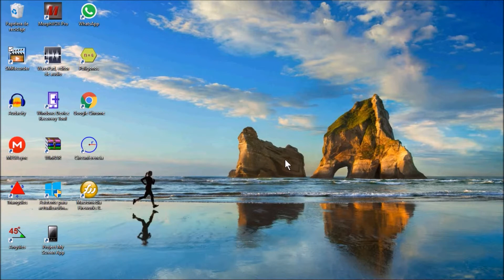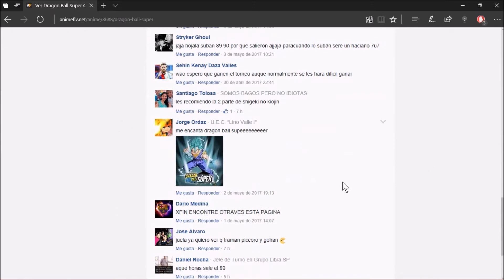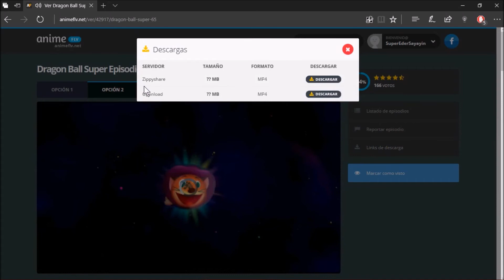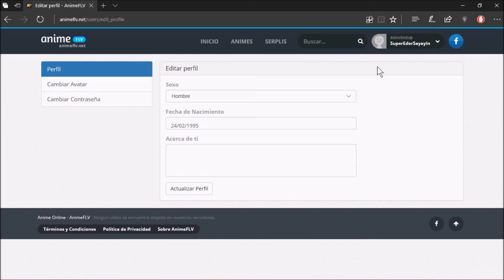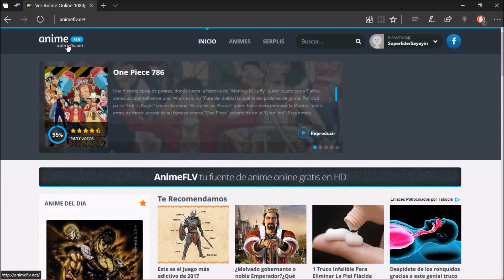La Mejor Página Web para Ver Tus ANIMES Favoritos | 2017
🔻🔻Links para tus Animes Favoritos🔻🔻

Qué onda gente de YouTube, hoy les traigo un nuevo vídeo que si bien no tiene mucho que ver con Windows, si es bastante interesante y a mi me gusta bastante: La Mejor Página Web para ver tus Animes Favoritos...

Links de página web: 🔻🔻🔻